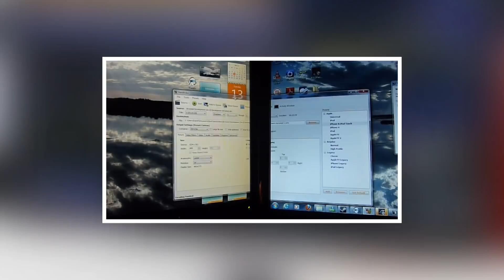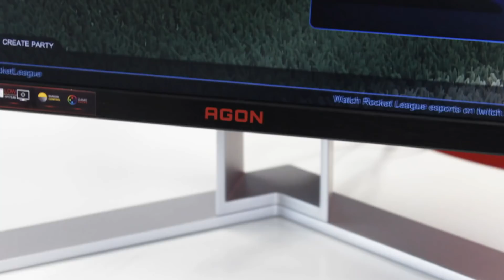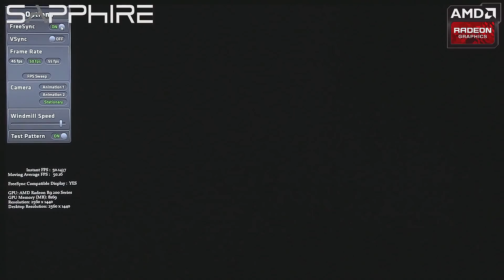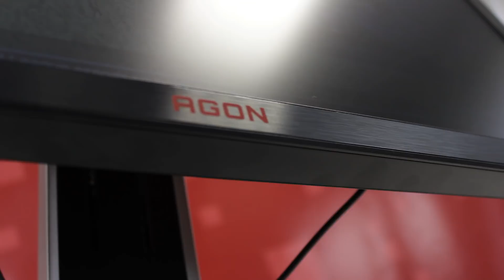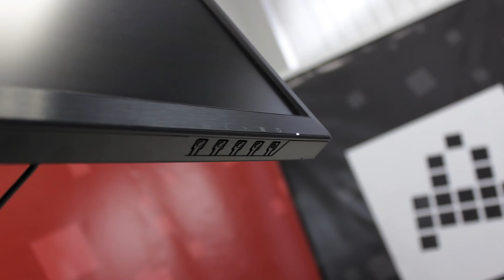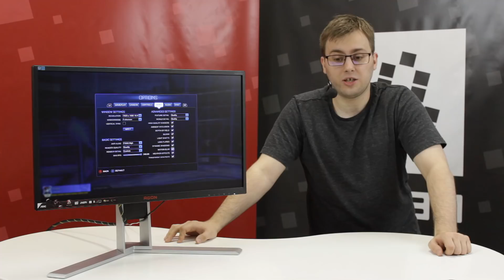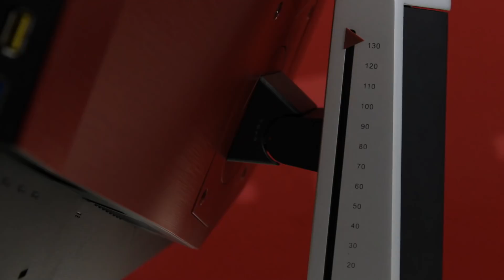Když 60 FPS nestačí, testujeme 240Hz monitor AOC - Hardware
Tohle je monitor pro hry, jak má být! AOC AG251FZ má 240Hz obnovovací frekvenci, 1 ms dobu odezvy, plné full HD rozlišení a sRGB barevný profil. Optimalizován pro hraní her, přesvědčil nás? Více o monitoru

AOC AG251FZ je 25“ herní monitor s rozlišením Full HD 1920 x 1080 bodů, dobou odezvy 1 ms, poměrem stran 16:9, jasem 400 cd/m2, dynamickým kontrastem 50M:1 a skvělou obnovovací frekvencí 240 Hz. Monitor je navíc vybaven technologií AOC Flicer Free, která eliminuje blikání monitoru a snižuje únavu očí při hraní či práci na monitoru.